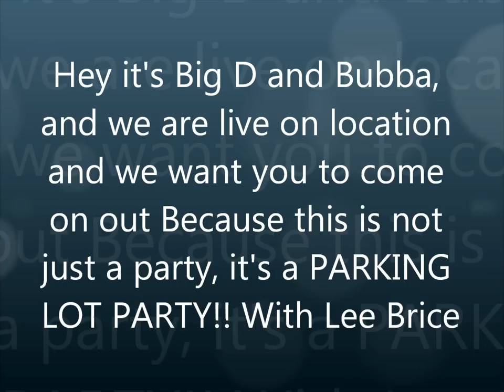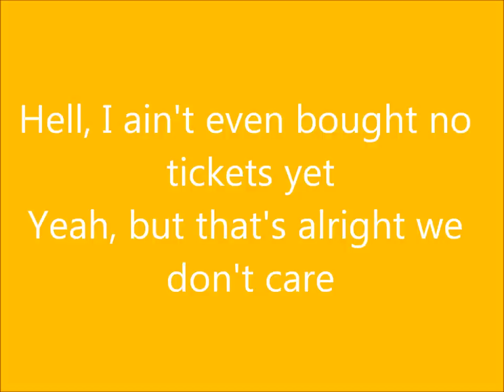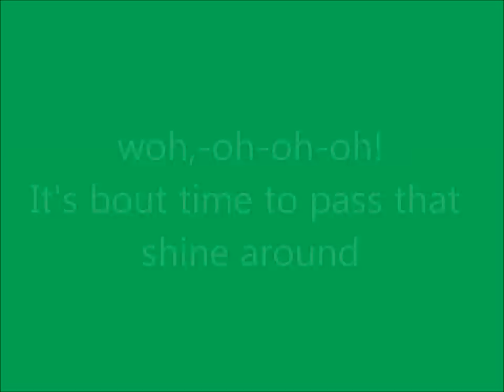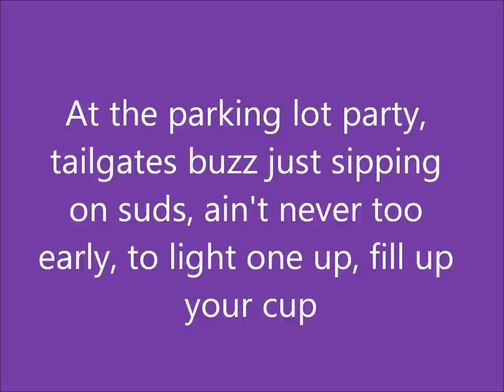Parking Lot Party, Lee Brice -lyrics-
Lyrics to Lee Brice's song, Parking Lot Party! It's off his newest album, Hard 2 Love. It's awesome so go check it out!